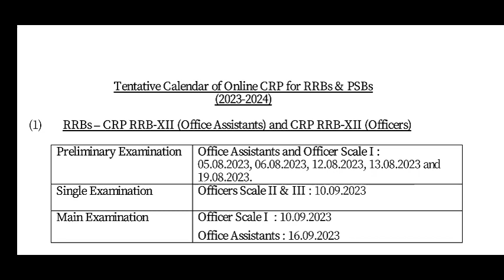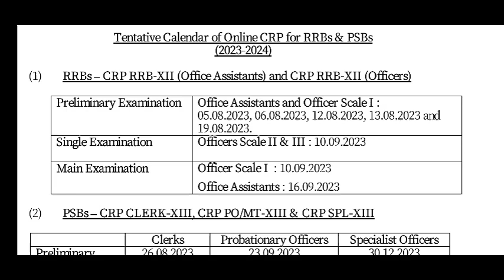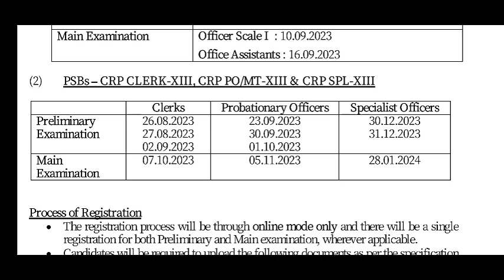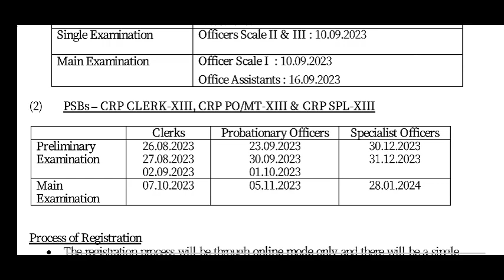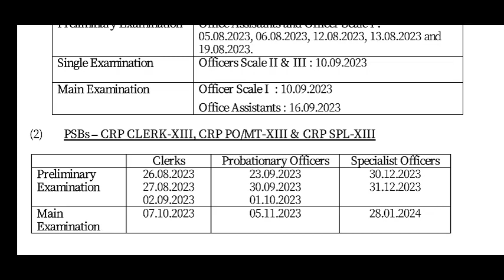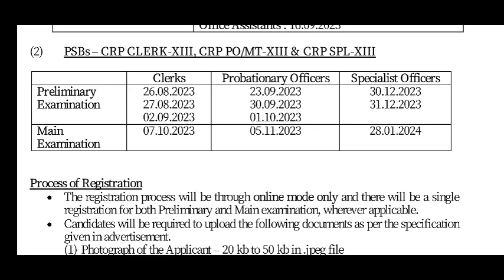IBPS 2023 CALENDER OUT||DEGREE QUALIFICATION || IBPS RRB|| IBPS SO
మీకు Maths అంటే భయమా మీ భయాన్ని పోగొట్టే ధైర్యాన్ని నేను ఇస్తా. ఎలాంటి ప్రాబ్లం అయినా చేయగలను అనే ధైర్యం ఆత్మవిశ్వాసం తప్పకుండా నా వీడియోస్ ద్వారా వస్తుంది..

 ఈ క్రింది వీడియోలను చూడండి..